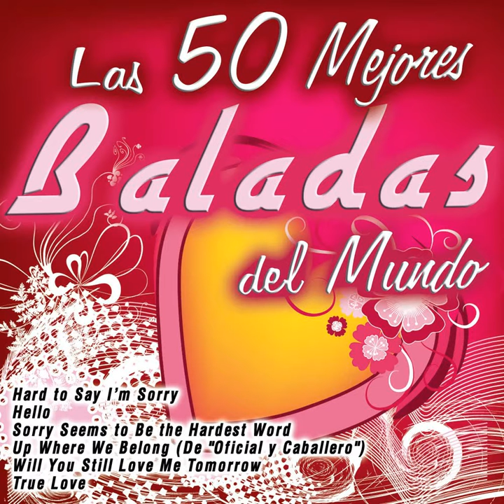Maxdown - Nothing's Gonna Stop Me Now